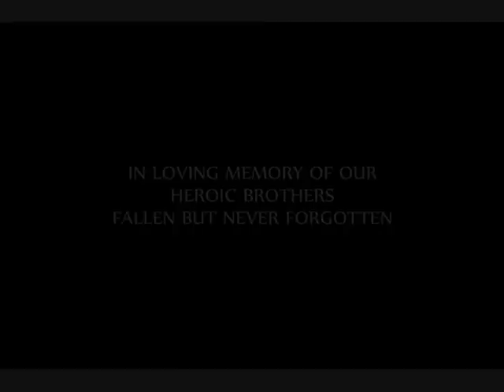Strong Eagle III _Cougar Company/2-327th IN_NO SLACK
This video, and the footage contained in it, is courtesy of Doc Brit Jacobs.  Doc was 3rd Platoon's medic, and was able to have his camera out for much of the fighting.  Cougar Company was tasked with seizing and clearing the town of Sarwobay, Afghanistan.  ! km from the Pakistan border, and a known Taliban stronghold.  Cougar company Air Assaulted into the town, and immediately made contact with the enemy.  The soldiers of Cougar company, with less than 50 infantrymen on the ground, were surrounded by 150 hardened Taliban fighters.  Strong Eagle III was originally planned to take only 3 days...it turned into a 9 day battle against the enemy and the terrain.  In the end, we lost 6 brothers within Task Force NO SLACK.  4 of our fallen were Cougars.  We will never forget SSG Frank Adamski, SSG Bryan Burgess, SPC Dustin Feldhaus, and PFC Jeremy Faulkner.  Thanks to Doc Jacobs for helping us tell our story.